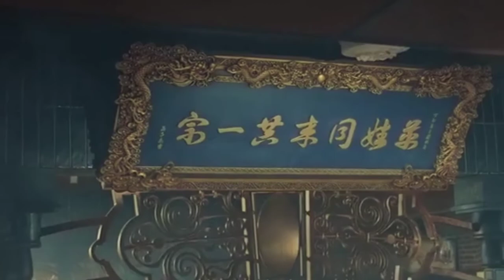Ip man 4 (2019) : ip man vs wan fight scene movie clips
Directed by.                      |  Wilson Yip
Produced by.                    |  Raymond Wong
Written by.                        |  Edmond Wong

|  ip man vs wan fight scene iamvs clips   |

Ⓒ we'll go USA entertainment